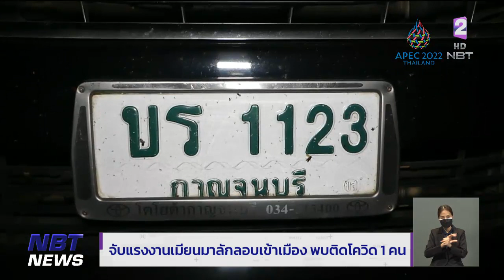จับแรงงานเมียนมาลักลอบเข้าเมือง 34 คน ที่ อ.สวนผึ้ง จ.ราชบุรี พบติดโควิด 1 คน